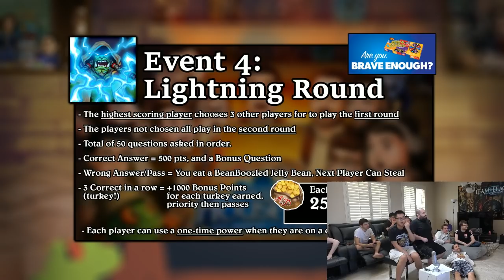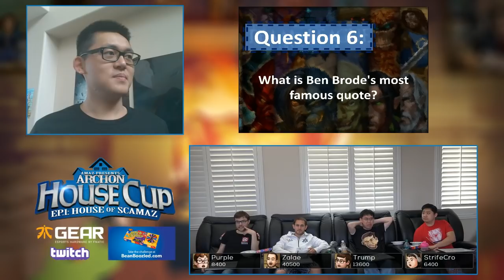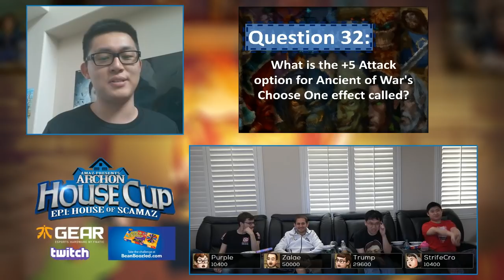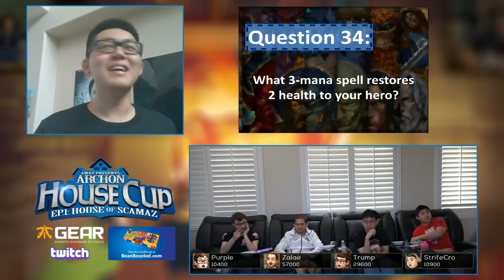Purple, Zalae, Trump & StrifeCro - Archon House Cup: House of Scamaz - Event 4 Lightning Round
Purple, Zalae, Trump & StrifeCro: Event 4 Lightning Round - Archon House Cup: House of Scamaz

Start of Lightning Round: 3:31